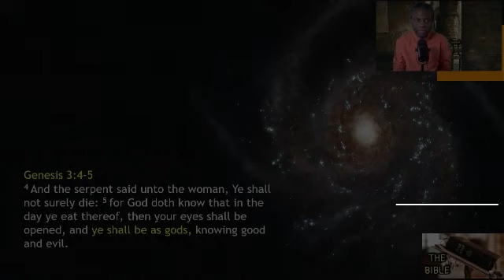The BIBLE series // Part 208 // Knowing Good and Evil // Genesis 3